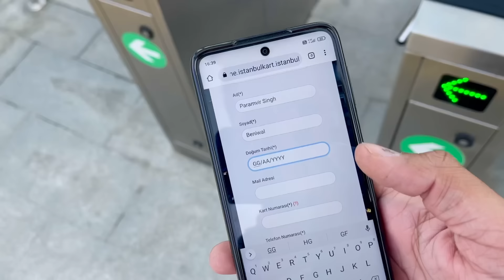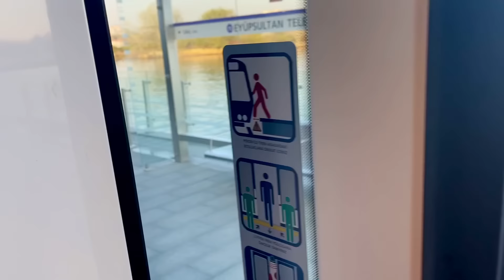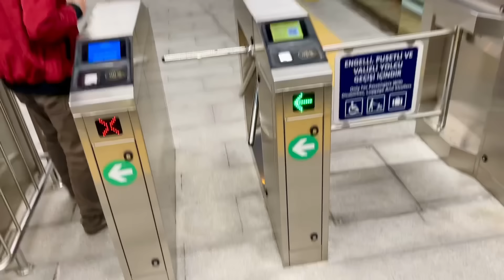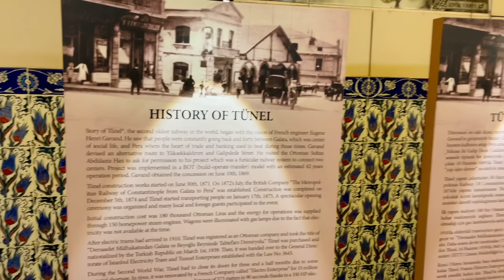HIGH SPEED TRAINS OF ISTANBUL TURKEY 🇹🇷 Hindi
Local Trains/Trams/Metro of Istanbul.